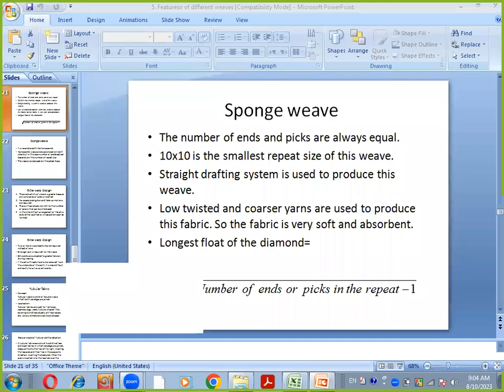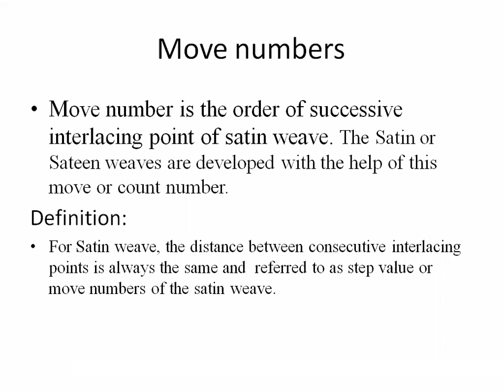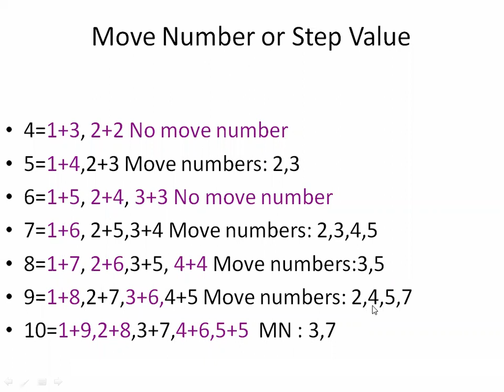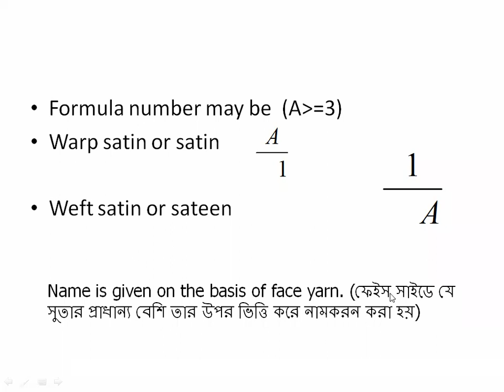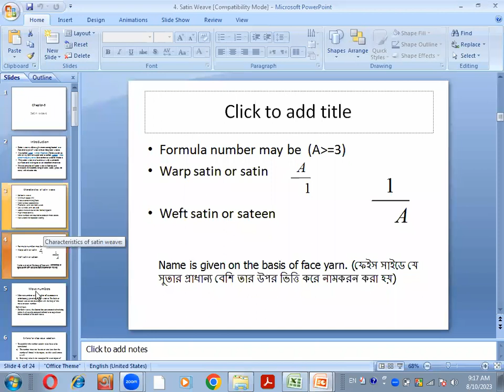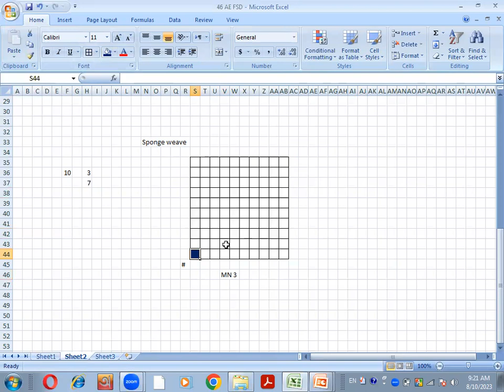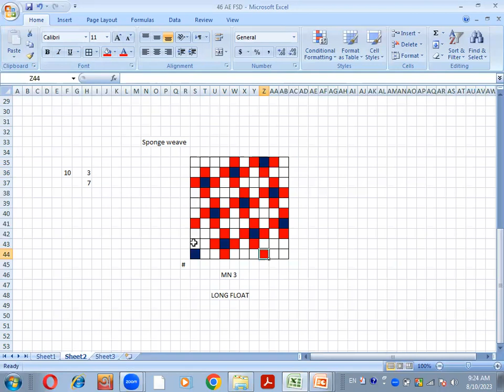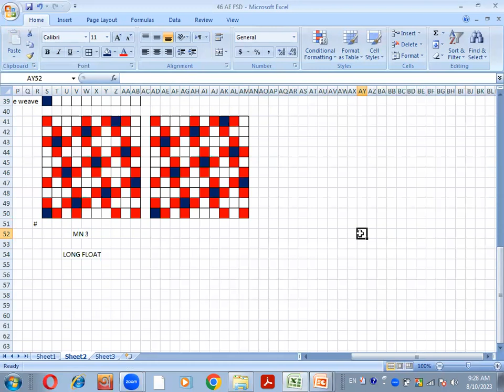Sponge weave 10 August